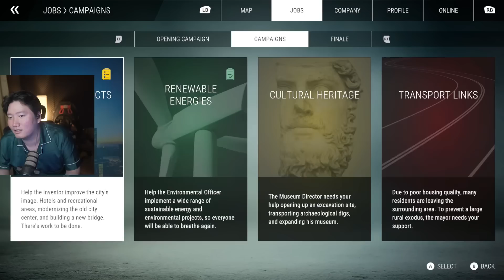TIANG NYA BUTUH DI NCRUT - Construction Simulator Indonesia #9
Mau Nonton Vlog??